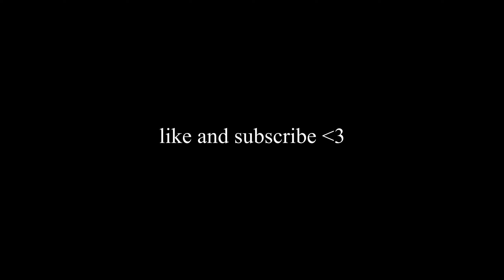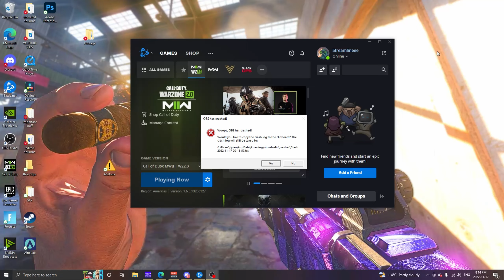#1 MW2 Sniper vs. Twitch Streamers (Both POV's + Reactions)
𝙄𝙣 𝙏𝙤𝙙𝙖𝙮𝙨 𝙑𝙞𝙙𝙚𝙤… ➡️ i kill twitch streamers in modern warfare 2 search and destroy with funny reactions and both pov's. These clips did not involve any stream sniping. @Swagg @iTankid plz react to this! luv yall, enjoy the vid, $LINE 4L, DEUCES!

#$LINE

Related goats (check them out): z3sty, kuupa, mobbing, kriohh, mattfps, strahfe, futives, nemsk, depv, bams, hummusthunder, handler, rymms, jolt, faze scope, streamline